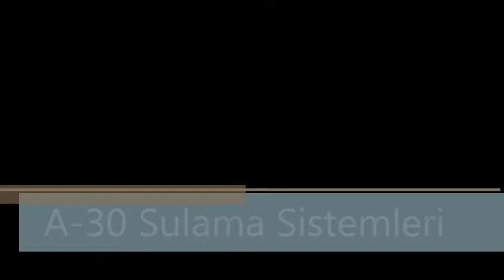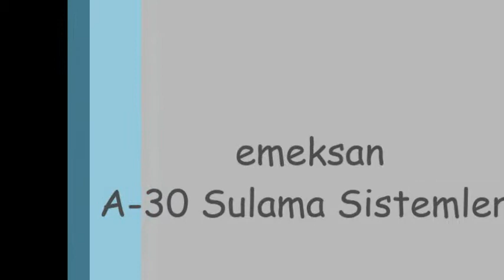a 30 sulama sistemleri